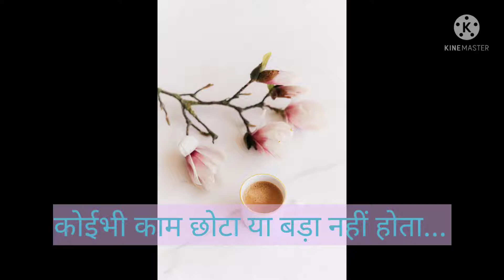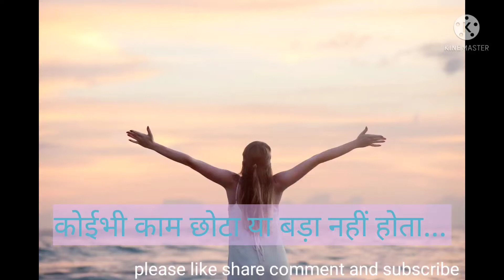koi kam chota nahi hota@ishwar jane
koi bhi kaam chota nahi hota whatsapp status#motivation
koi bhi kaam chota nahi hota#motivation
koi bhi kaam chota ya bada nahi hota status#motivation